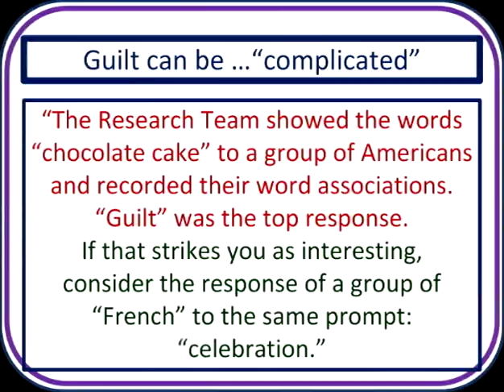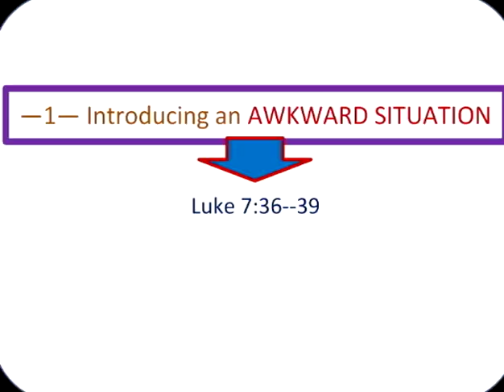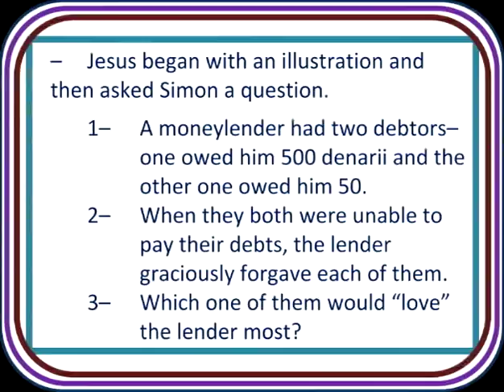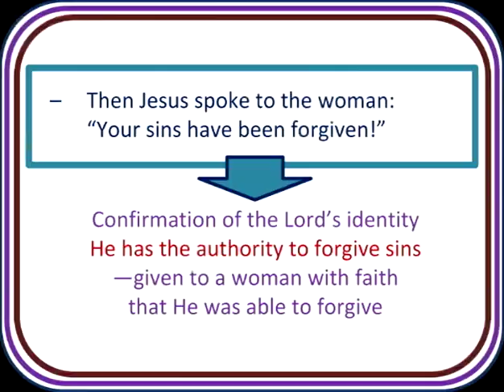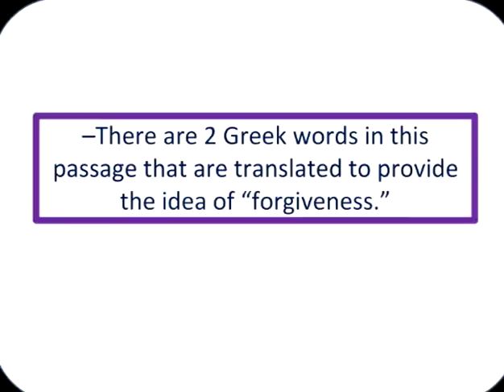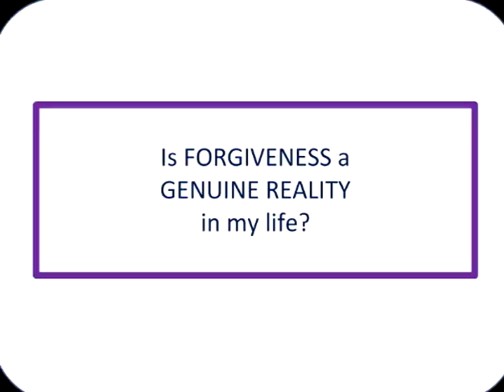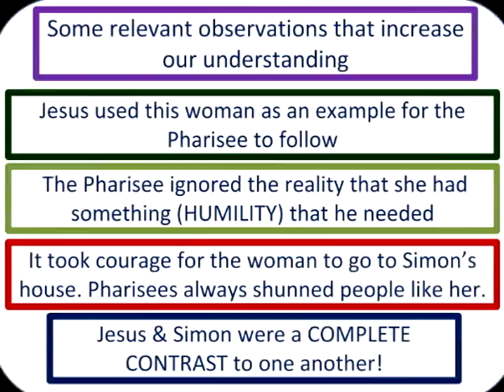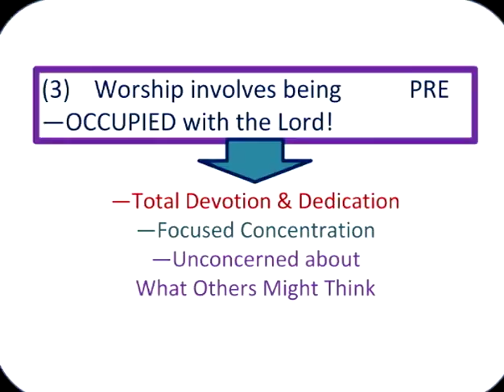09252016 Luke 7: 36-50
ACEFC

Teaching from Appleton Evangelical Free Church

Engaging People. Following Jesus